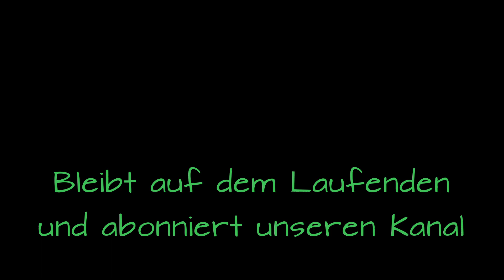Böhse Onkelz Kuchen und Bier / Ein Hoch auf die Toten - Proberaum Teaser E-Gitarre & Schlagzeug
Ein kleiner Einblick in eine Proberaumsession von Tim (12, Gitarre) und David (9, Schlagzeug) - Die beiden üben schon fleißig für ihre nächsten Cover Videos vom neuen Böhse Onkelz Album.

Zu hören gibt es hier einen kleinen Zusammenschnitt von "Kuchen und Bier" und "Ein Hoch auf die Toten". Wir hoffen es gefällt euch!

Rockige Grüße
Eure SvenSons